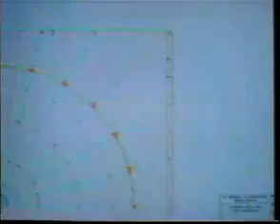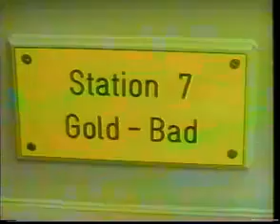Masjid Nabvi Documentary(Urdu)4/7